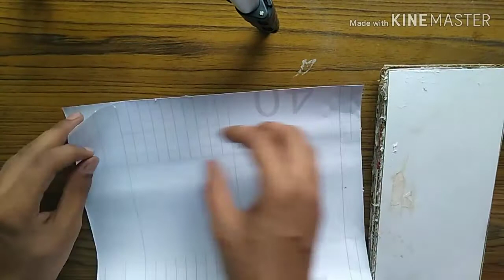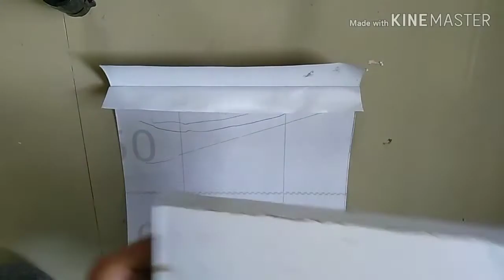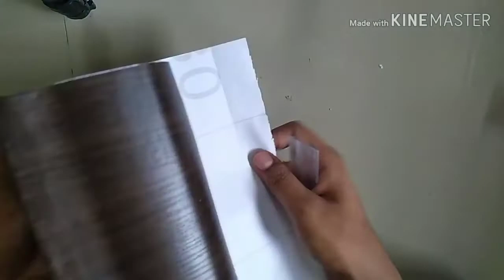how to make cardboard wall shelve// cardboard wall decor || home wall decorating ideas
material used

cardboard boxes
white cardboard
glue
wallpaper
nill to hanging

cardboard box art
cardboard craft
wall decorating idea
 wall decorations
cardboard shelf
how to make cardboard shelf